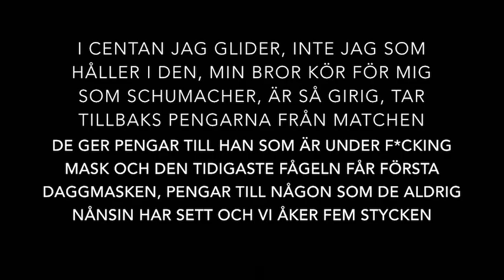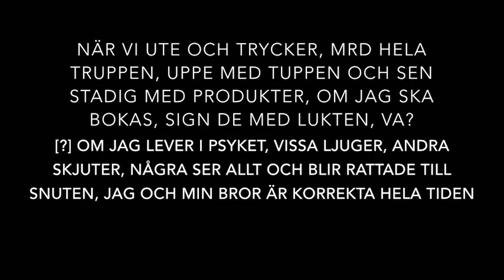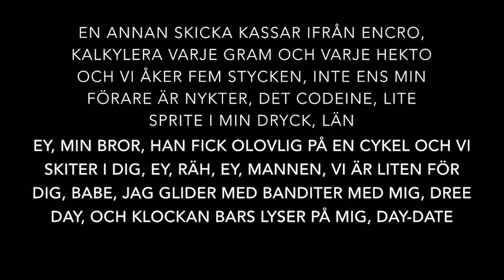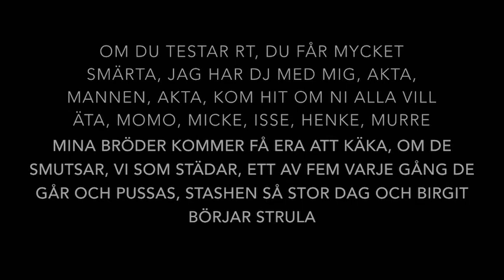1.Cuz - Bilen (Lyrics)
All rights to 1.Cuz and his team❤️